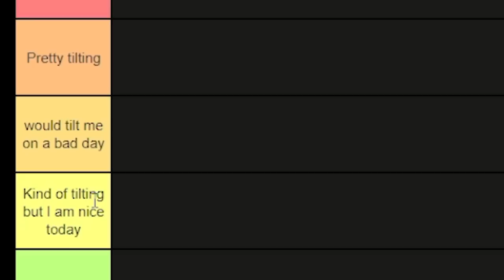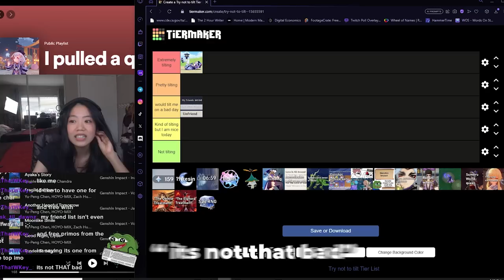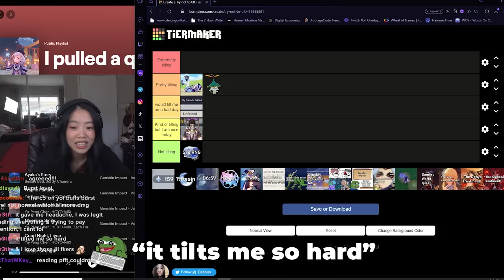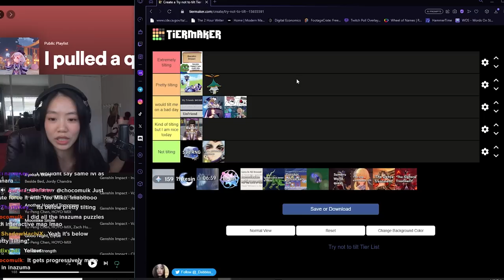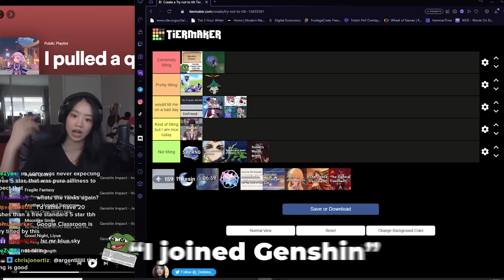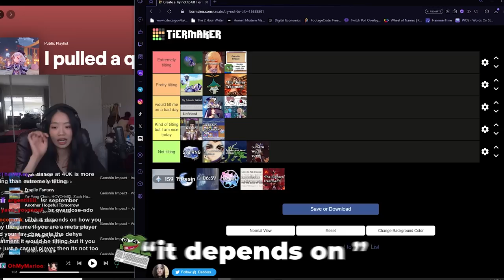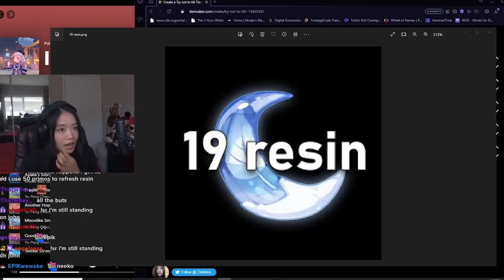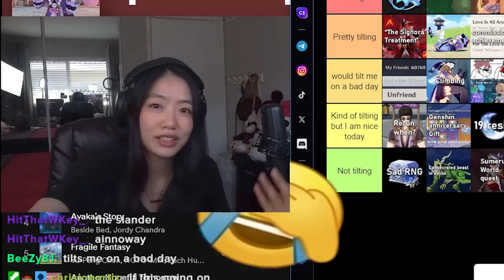try not to *TILT* : Genshin Impact edition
Which one of these were tilting to you?

Edited: One and second only and your truly, Angela

the message of the nuggie cult is believing that The best thing to do is to think of yourself as a chicken nugget
Because if you start thinking about yourself as a chicken nugget that means you are hot, tasty, beloved by many, desirable, and it doesn't matter what shape or size the outside is but how tasty the inside is